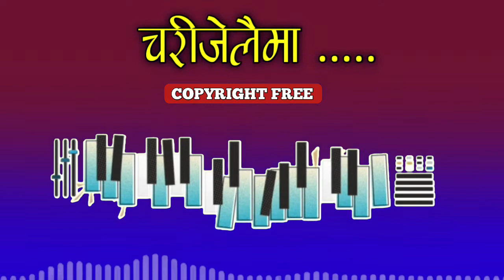Chari jelaima copyright free tune | nepali no copyright free music | nepali copyright free look dhun